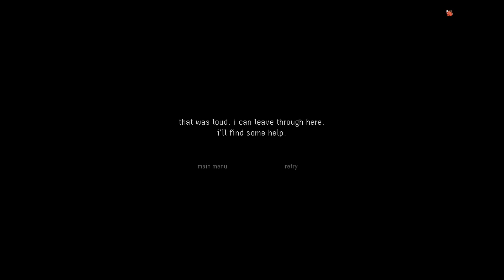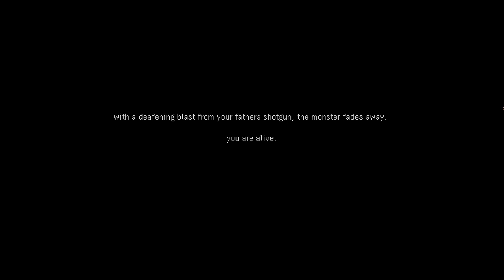Lone Summer Nights Gameplay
This is a short game made for a jam by a couple of friends and me.
It is a short horror game in which you must avoid the monster or fight it.
This is a intended to be a short gameplay video to go along with the presentation